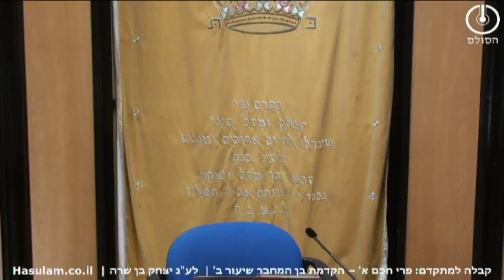קבלה - סוכה של משיח: סוכה דאלף עשירי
הקדמת כ"ק אאמו"ר שליט"א בן המחבר זצ"ל רב ברוך שלום הלוי אשלג
באאמו"ר יהודא לייב זצוק"ל
מחבר פירוש "הסולם" על הזהר הקדוש. ב"ה יום ראשון ר"ח כסלו תשמ"ה לסדר:
והנה סלם מוצב ארצה וראשו מגיע השמימה.
ישמחו החברים ויגילו התמימים, ידידים אהובים יגילו בראותם דברים נחמדים, מאמרים שכתב כ"ק אאמו"ר ז"ל.

ואני אנה אני בא, לספר בשבחו של כ"ק אאמו"ר ז"ל, אשר שיחותיו ודבריו הקדושים, מאירים בדורנו זה, דור ההסתר והחשכות. ובענין זה של הסתר וגילוי שמעתי מפה קדשו, בערב סוכות שנת תש"ג בירושלים, בעת שנכנס לסוכה לראות אם היא עשויה כהלכתה.
ואמר: שיש ב' בחינות בסוכה, א. ענן. ב. פסולת גורן ויקב. וביאר:
א. ענן. הוא הסתר דוגמת הענן המסתיר את השמש. ואם האדם יכול להתגבר על בחינת הענן, הוא זוכה אחר כך לענן הכבוד, שהוא בחינת אתערותא דלעילא.

וזה בחינת מ"ן דאמא הנוהג בשיתא אלפי שני, שהוא בחינת סוד, שעדיין לא הגיע לטבע, הנקרא פשט. ובחינת ענן הכבוד הוא על ידי האתערותא דלעילא, וזהו בחינת אלף השביעי מבחינת שיתא אלפי שני, שהוא כאשר זכה לכך מבחינת הפרט, שכידוע, הכלל והפרט תמיד שוים הם, אבל הוא נקרא מ"ן דאמא ענני הכבוד.
ב. פסולת גורן ויקב הוא בחינת מ"ן דמלכות המתוקנת דווקא על ידי אמונה. הנקרא אתערותא דלתתא. והוא בזמן שהאדם מוכשר מצד הטבע, היינו, בחינת עצמו שזה נקרא מ"ן דנוקבא, והוא בחינת אלף שביעי. הנקרא "וחד חרוב" (כמאמר חז"ל "שית אלפי שני הוי עלמא וחד חרוב") כי לית לה מגרמי ולא מידי, שהיא בחינת מלכות.

א"כ יש בחינת אלף השביעי שהוא בחינת וחד חרוב. ויש בחינת אלף השביעי שמבחינת שיתא אלפי שני, שהוא בדרך פרטי.

ההבדל בין דרגות אלו הוא בזה, שהשפע המושג בבחינת גורן ויקב, הוא בחינת הטבע היינו על ידי עצמו, ודווקא אם הוא מוכשר לקבל השפע, הוא מקבלו.
אבל בחינת ענני כבוד, שהוא עניין אתערותא דלעילא, למעלה מהטבע הוא יכול להשיג אף שאינו מוכשר. כי השפע בא מצד העליון. בסוד "אני ה' השוכן אתם בתוך טומאתם".
ואם האדם מתקן את בחינת פסולת גורן ויקב, בחינת מלכות מ"ן דנוקבא, שהוא בחינת אלף השביעי זוכה לאלף העשירי. שהוא בחינת ג"ר. ונשמה כזאת יורדת לעולם באחת מעשר דורות. עד כאן תוכן דבריו הקדושים.
מדברי קדש אלו, יכולים להבין את גודל נשמתו של אאמו"ר זצ"ל, ובאיזה מדרגה הוא היה בעת אמירתם. כי כמה פעמים אמר לי שמימיו לא אמר דברי תורה מטרם שהשיג את הדברי תורה מפנימיות המדרגה.